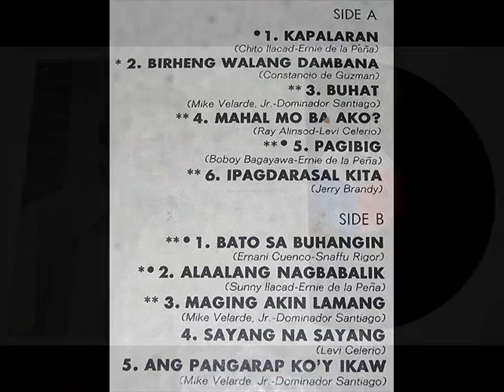Birheng Walang Dambana by Ric Manrique, Jr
Philippine Immortal song Composed by Constancio De Guzman side A. song no. 2